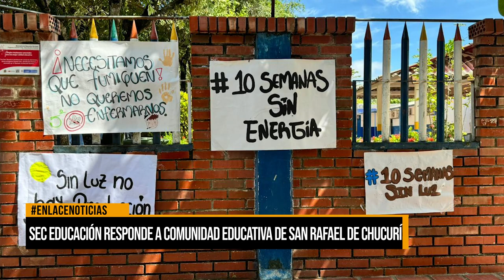Sec. Educación responde a comunidad educativa de San Rafael de Chucurí